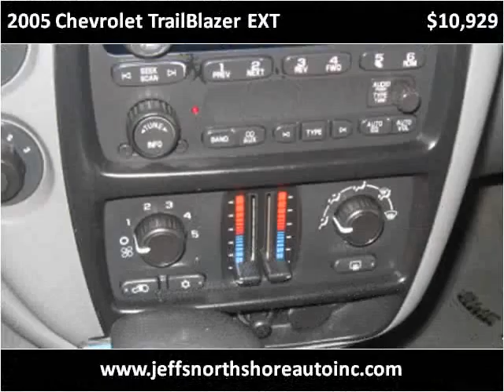2005 Chevrolet TrailBlazer EXT available from Jeffs Northsho